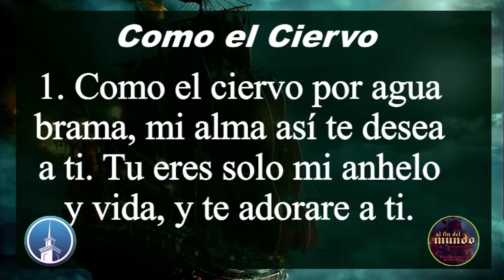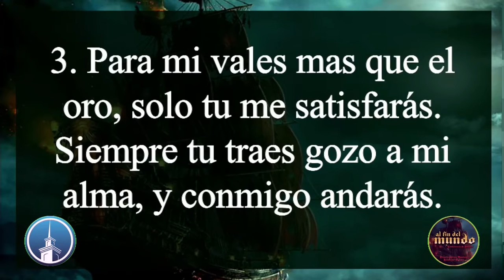Como el ciervo - Canto Congressional [Conferencia de Jovenes “Al Fin Del Mundo”]